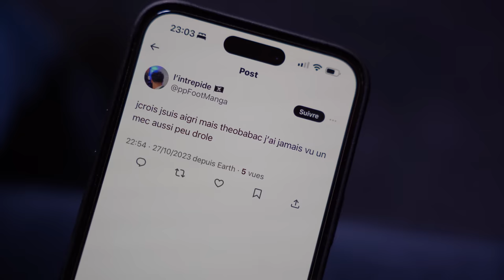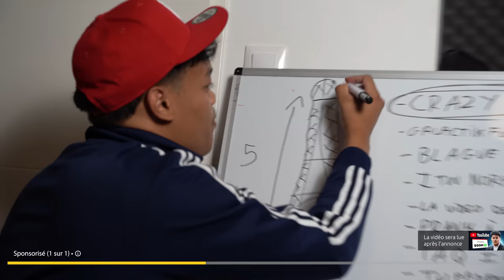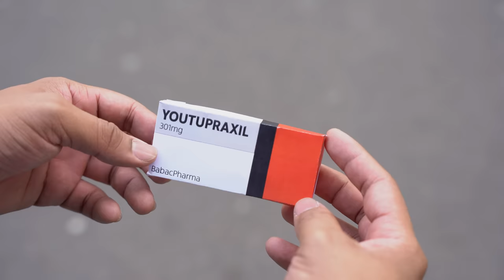COMMENT PERCER SUR YOUTUBE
ECRIT ET RÉALISÉ PAR THEOBABAC
MONTAGE PAR THEOBABAC

FIGURATION : Pharell Tel
et @Feldup mais ça vous savez hein

CE N'EST EVIDEMMENT PAS UN VRAI MEDICAMENT HEIN